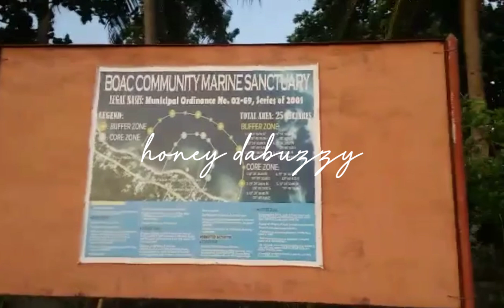ang laki at malakas ang alon sa dagat